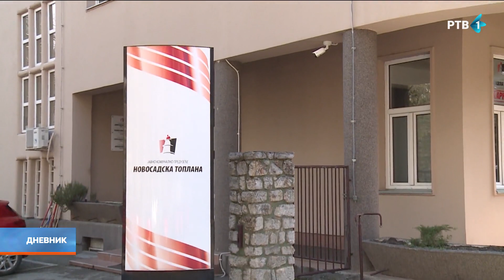Počela grejna sezona, obezbeđeno dovoljno energenata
Grejna sezona u Srbiji počela je danas i trajaće do 15. aprila 2025. godine. JKP "Novosadska toplana" takođe je počelo sa isporukom grejanja. Prema rečima portparola tog preduzeća Ivane Stanimirović grejanje nije počelo samo za 45 korisnika odnosno zgrada zbog havarijskog isključenja. Iz JKP "Novosadska toplana" mole potrošače za razumevanje ali i da prijave kvarove.